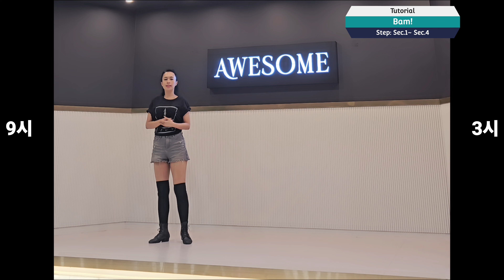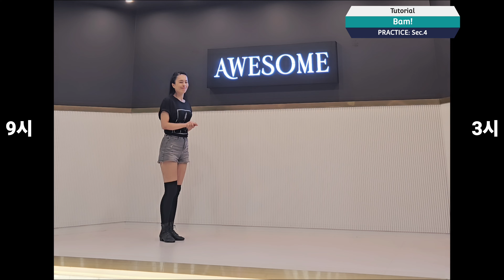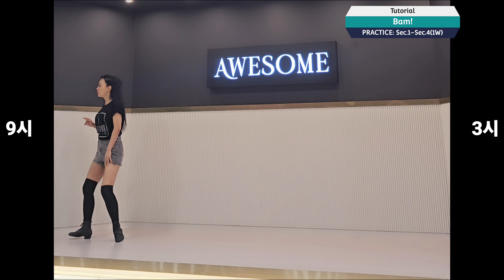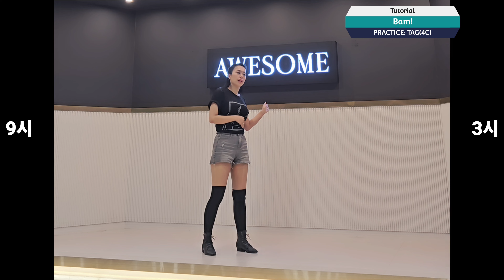TUTORIAL- Bam! Linedance(뱀 라인댄스)▪︎Improver▪︎펑키라인▪︎Funky Linedance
Choreo:José Miguel Belloque Vane (NL), Tim Johnson (UK) & Rebecca Lee (MY) - December 2023

🎀어썸라인댄스 스튜디오 4월 수업시간표🎀
어썸라인 댄스스튜디오
- 경기 파주시 경의로 1114 5층 504호 어썸라인댄스 스튜디오

수업문의 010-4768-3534(문자요망)

🌱초급
월(입문) 14:00~15:30
화,목 10:00~10:50
화,목 20:00~20:50

🌿초중급
월,수 10:00~11:20
화,목 11:00~12:20
화,목 19:00~19:50
금 10:00~11:20

🪴중고급
화목 12:30~13:20
토(월2회) 14:00~17:50

🌹테크닉
목 17:30~18:50

🍁핏크닉
금 11:30~12:30

🎈어썸라인 강사진🎈

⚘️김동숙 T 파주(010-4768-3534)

⚘️김옥임 T - 파주, 일산(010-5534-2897)

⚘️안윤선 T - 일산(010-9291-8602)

⚘️박은진 T - 파주운정(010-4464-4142)

⚘️심미경 T - 김포, 일산(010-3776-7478)

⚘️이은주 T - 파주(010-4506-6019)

⚘️김명복 T - 김포, 파주(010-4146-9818)

⚘️위경화 T - 김포, 강화(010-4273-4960)